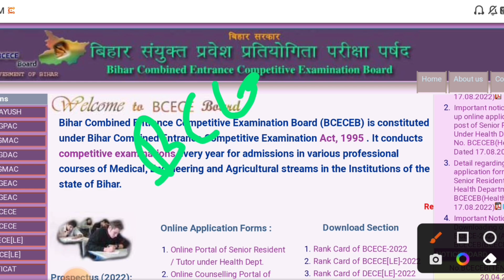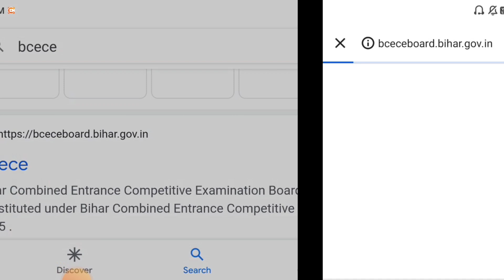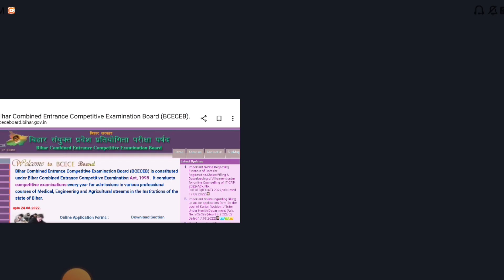BIHAR PARAMEDICAL RESULT 2022। BIHAR POLYTECHNIC 2022 RESULT DATE।| DCECE RESULT 2022 KA KAB AAEGA।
आ गया रिजल्ट डेट 💥| bihar paramedical result 2022 | bihar paramedical ka result kab aaega | dcece pm

COUNSELING OR DOUBTS CLEAR के लिए अभी join करे

l

BIHAR POLYTECHNIC 2022 RESULT DATE || BIHAR POLYTECHNIC DCECE PE/PM RESULT 2022 || DCECE 2022

Bihar Paramedical 2022 ka result kab ayega?

TAGG
1) bihar paramedical result
2) bihar paramedical result 2022
3) bihar paramedical ka result kab aaega
4) bihar paramedical ka result kab tak aayega
5) bihar paramedical ka result kitne din mein aata hai
6) bihar paramedical ka result
7) bihar paramedical result 2022 date
8) bihar paramedical result date
9) paramedical results 2022
10) paramedical result kab aaega
11) diploma classes
12) बिहार पारामेडिकल का रिजल्ट कब आयेगा
13) dcece result 2022
14) bihar paramedical 2022 ka result kab aayega
15) bihar paramedical ka result es din aayega
16) dcece pm entrance exam result 2022
17) paramedical entrance exam result kab aayega
18) paramedical result kab tak aayega
19) paramedical ka result kis din aayega
20) bihar paramedical ka result es din aaega
Bihar Polytechnic 2022 result
Bihar Polytechnic 2022 result date
Bihar Paramedical result 2022
Bihar Paramedical result date 2022
Bihar polytechnic 2022 result kab ayega
Bihar paramedical 2022 result kab ayega
dcece result kab ayega
bihar polytechnic result 2022 date,
bihar polytechnic expected cutoff 2022,bihar paramedical expected cutoff 2022,bihar polytechnic result date 2022
bihar polytechnic entrance preaprationp
up polytechnic entrance exam paper
polytechnic entrance exam bihar
bihar polytechnic entrance exam paperBIHAR POLYTECHNIC MOPUP ROUND
BIHAR POLYTECHNIC MOPUP ROUND ADMISSION
BIHAR POLYTECHNIC MOPUP ADMISSION
bihar polytechnic entrance exam paper
BIHAR POLYTECHNIC MOPUP ROUND
Bihar paramedical 2022 result kab aaega
paramedical result kab aaega